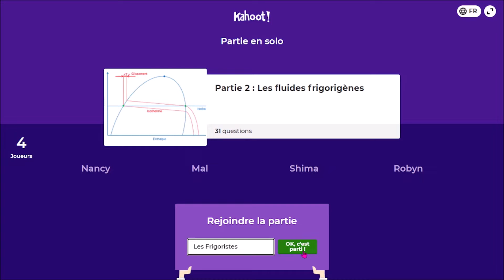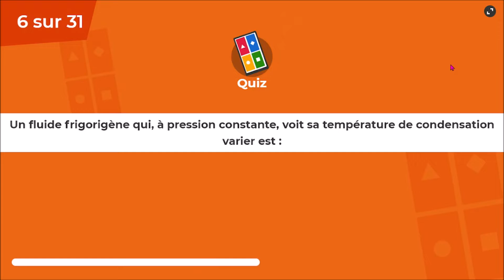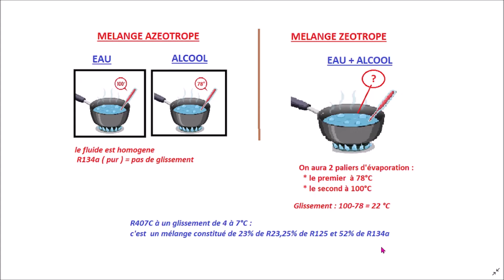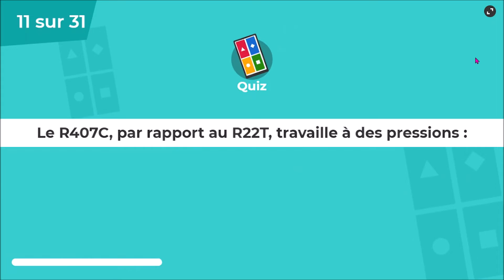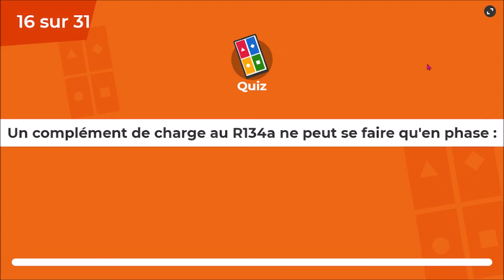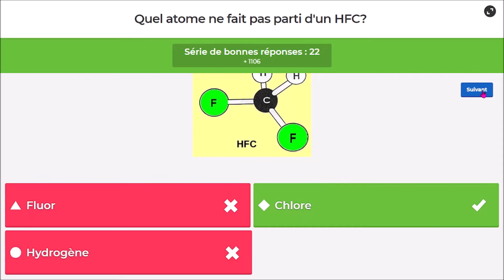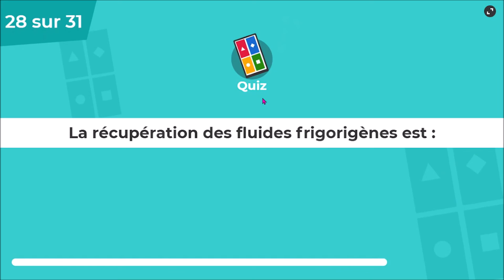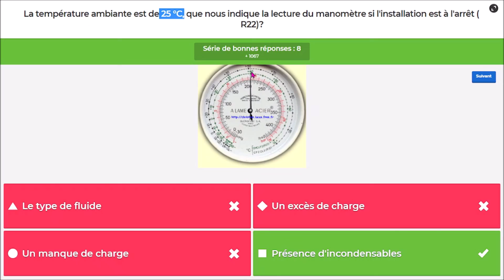Attestation d'aptitude à la manipulation fluides frigorigènes CAT 1 : QCM n°2 Les fluides frigo.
QCM d'aide à la  validation théorique :
Attestation d'aptitude à la manipulation fluides frigorigènes CAT 1

Questionnaire portant sur :
Partie 1 : La règlementation
Partie 2 : Les fluides frigorigènes
Partie 3 : Les unités SI
Partie 4 : Thermodynamique
Parties 5 : Les composants du circuit frigorifique